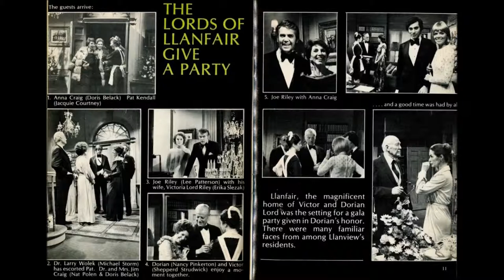One Life to Live November 1977 CD-29 Part 1 Audio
Photo- It's a Party, it's at Llanfair, just in 1976 not in 77.
Timeline- UPDATED- 00:00 -3:52 Thursday November 10 1977
3:53 - 29:00 Friday November 11 1977

CAST:
Becky Lee Hunt- Jill Voight
Mrs Ina Hopkins- Sally Gracie
Richard Abbott- David Reilly
Viki Riley- Erika Slezak
Joe Riley- Lee Patterson
Edwina Lewis- Margaret Klenck
Peter Jansen- Jeffrey David Pomerantz
Dorian Lord- Claire Malis
Chapin- Humphrey Davis
Anna Wolek Craig- Kathleen Maquire
Karen Wolek- Judith Light
Jenny Siegel- Katherine Glass
Brad Vernon- Jameson Parker
Paul Kendall- Tom Fuccello
Cathy Craig- Jennifer Harmon
Lana McClain- Jackie Zeman
Marco Dane- Gerald Anthony